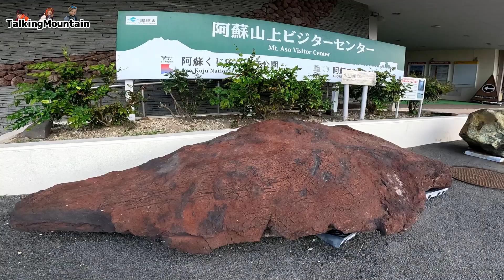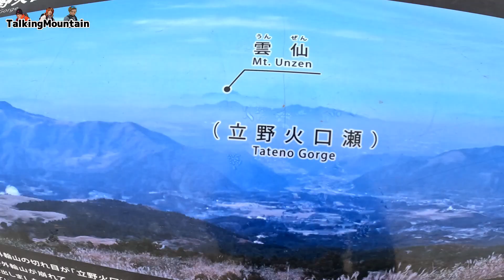【阿蘇登山①】早朝の阿蘇烏帽子岳で満開のミヤマキリシマ楽しみます！｜熊本県【2023/5/27】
登山の魅力が何か少しでも伝えたくて動画を作っています！

今回は阿蘇のミヤマキリシマを満喫！まずは早朝の烏帽子岳でお花畑に埋もれてきました。

【ヤマップ登山データ】
阿蘇登山①ミヤマ求めて烏帽子岳

【使用機材】
gopro11
gopro8

【主な装備】
・ボトムス
「ノースフェイスドーロライトパンツ」
「マムートトレッカーズパンツ」
「ミレー　オネガストレッチパンツ」
「ノースフェイスフレキシブルショーツ」

・トップス
「アイスブレイカーゾーン１５０」
「アクリマウォームウールフードセーター」
「ミレーティフォン50000ストレッチジャケット」
「マムートアヤコプロジャケット」
「ファイントラックドライレイヤーウォーム」

・登山靴
「スポルティバウルトララプター２ミッドGTX」
「ザンバランバルトロライト」
「スカルパマンタテック」
「サロモンスピードクロス６」
「ビブラムファイブフィンガーズ　Vトレイル2.0」

・グローブ
「ミレーQDトレックグローブ」
「ブラックダイヤモンドトレイルグローブ」
「ノースフェイスアースリーグローブ」
「アウトドアリサーチストームトラッカーセンサーグローブ」

・ソックス
「フィッツミディアムラグドクルー」
「ダーンタフブーツソックフルクッション」

・コンプレッションタイツ
「C3fitインパクトブリーズロングタイツ」
「スキンズシリーズ１」

・クマ鈴
「チャムスクマ鈴」

「ペツルアクティックコア」
・温度計
「エンペックスサーモマックス５０」

ーーーーーーーーーーーーーーーーーーーーーーーーーーーーーーーーーーーーーーーーーーーーーーーーーーーーーー